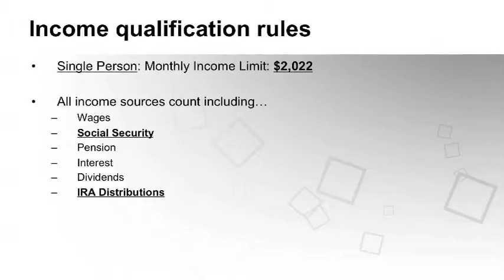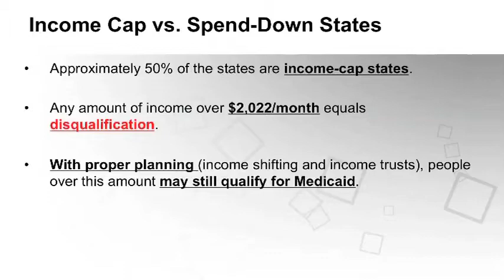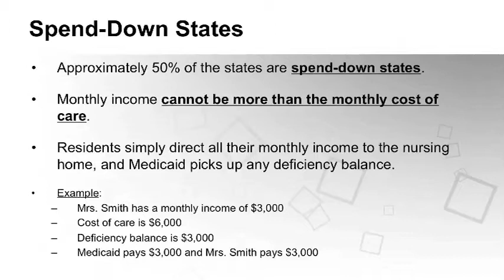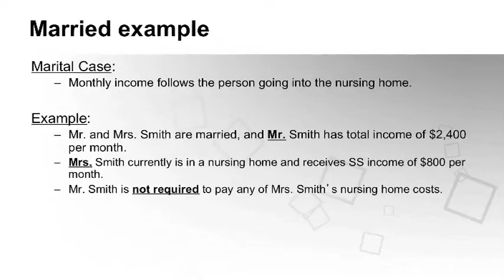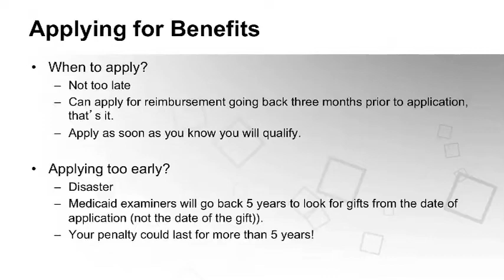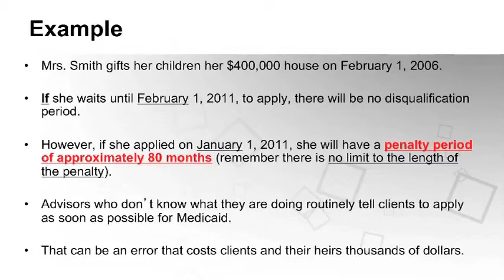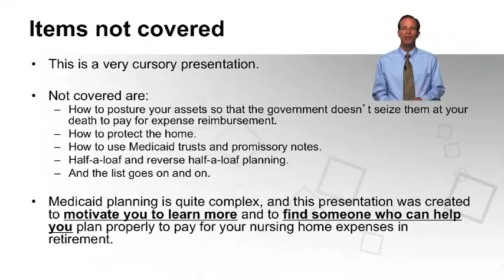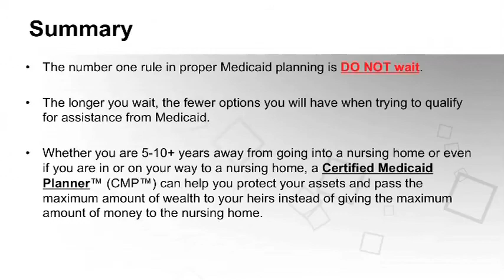Medicaid Part 2